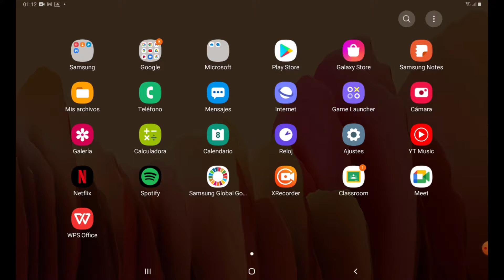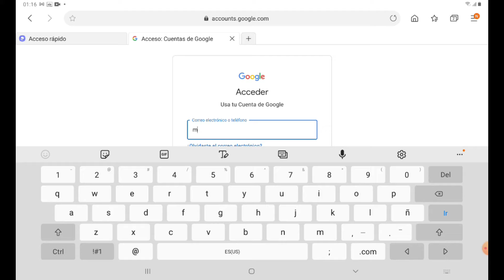Como contestar una prueba a través de Google Classroom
En este tutorial podrás observar paso a paso, el procedimiento para contestar una prueba a través de la plataforma Google Classroom.